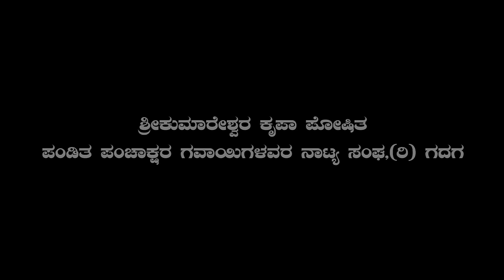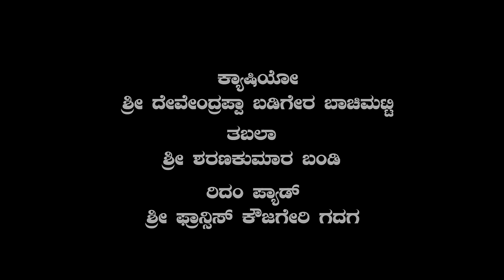ನಾಗಲಿಂಗ ಲೀಲೆ ಸಂಚಿಕೆ - 2 | ಬ್ರಿಟಿಷರಿಗೆ ಪವಾಡ ತೋರಿದ ನಾಗಲಿಂಗಜ್ಜ | Nagalinga leele | Epsode 02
Drama Details  :

Drama : Nagalinga leele -  Epsode 02
 ಬ್ರಿಟಿಷರಿಗೆ ಪವಾಡ ತೋರಿದ ನಾಗಲಿಂಗಜ್ಜ

    ಕಲಾವಿದರು  &   ಪಾತ್ರಗಳು
೧)ಎಂ.ಎಸ್ ಕೊಟ್ರೇಶ್ -  ನಾಗಲಿಂಗ
೨)ಮಹದೇವಪ್ಪ     -   ಭೀಮವ್ವ
೩)ಕುಮಾರ್‌ಗರಗ   -  ಬಸವ್ವ
೪)ಮಹಂತೇಶ್     -  ಸೋಮುಬಾಯಿ
೫)ಮಹೇಶ್       -   ಬಾಲನಾಗಲಿಂಗ & ರೀಟ, ದೇವಕಿ
೬)ರಾಚಯ್ಯಸ್ವಾಮಿ    -  ಶಂಬುಲಿಂಗ
೭)ನೂರುದ್ದೀನ್     -   ಗುರುಲಿಂಗ
೮)ಕುಮಾರ್ ಸ್ವಾಮಿ  -   ಗುಂಡಾಚಾರಿ & ದುರ್ಗಪ್ಪ
೯)ಮಹಾಂತಯ್ಯ    -    ಹುಲಗಪ್ಪ
೧೦)ಗುರೈಸ್ವಾಮಿ     -   ರಿಚರ್ಡ್ & ಶರೀಫ
೧೧)ಕಾಜಸಾಬ್     -    ಮೌನಪ್ಪ & ಮಡಿವಾಳಯ್ಯ
೧೨)ವೀರೇಶ್      -    ಪೂಜಾರಿ

ಕ್ಯಾಷಿಯೋ :- ಶ್ರೀ ದೇವೇಂದ್ರಪ್ಪಾ ಬಡಿಗೇರ ಬಾಚಿಮಟ್ಟಿ
ತಬಲಾ :- ಶ್ರೀ ಶರಣಕುಮಾರ ಬಂಡಿ
ರಿದಂ ಪ್ಯಾಡ್ :- ಶ್ರೀ ಫ್ರಾನ್ಸಿಸ್ ಕೌಜಗೇರಿ ಗದಗ

Dop: Cam Shashi  & Ravi S Patri
Dubbing and Mixing : ARC MUSICQ STUDIOS
Outdoor Unit  : ARC OUTDOOR UNIT
Executive Producer : L Pradeep
Label   : Ashwini Audio

We are glad that we meet virtually on   @AshwiniRecordingCompany   Official YouTube through our music.